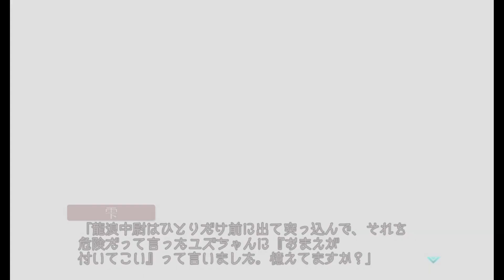今から始める『アンリミテッド編のその後』#93【マブラヴ アンリミテッド ザ・デイアフター 実況プレイ】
武ちゃん...

『マブラヴ アンリミテッド ザ・デイアフター』の実況プレイです。